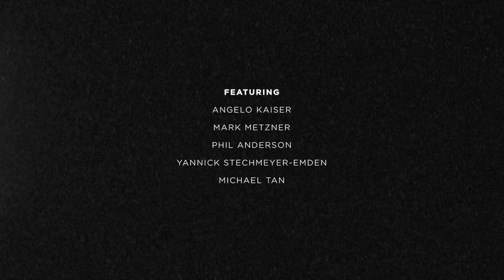ARROW & BEAST x FFF Video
Featuring: Angelo Kaiser, Mark Metzner, Phil Anderson, Yannick Stechmeyer-Emden, Michael Tan
Filmed by Felix Kohler Yannick, Stechmeyer-Emden, Fabian Fuchs
Edited by Yannick Stechmeyer-Emden